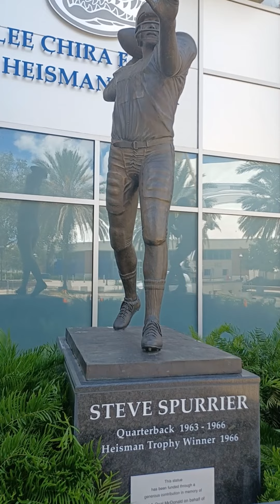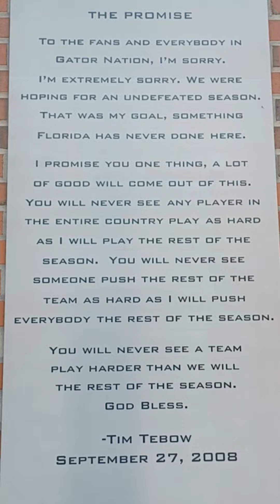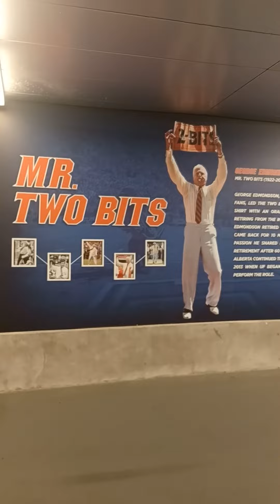Timothy Craig - Not Done Yet (Acoustic) Florida Gators Fight Song (Official Music Video)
Not Done Yet (Acoustic - Florida Gators Fight Song). Song written by Timothy Craig and released August 15th. 2024. Song recorded, mixed and mastered in Nashville by Brandon Epps. The original band version of "Not Done Yet" was inspired by Tim Tebow and released 15 years ago in 2009. Video shot by Jeremy Scroggie in Gainesville. Edited by Jeff Steinborn in Nashville. Streaming Everywhere!